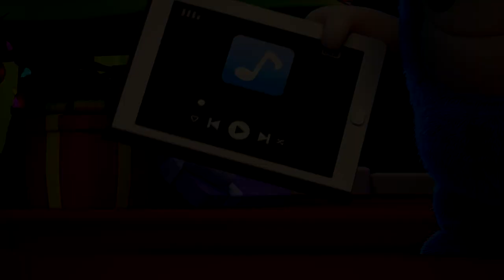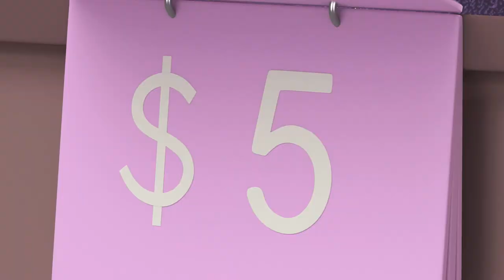Fifa Football Match | ODDBODS | Moonbug Art Hub for Kids 🖌️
00:00 Fifa
01:30 Slipping Away
02:14 Halloween Resurrection
03:08 Cookies and Milk
04:05 Spider
04:36 Hide n Seek
05:35 Piano
06:26 Archery
07:24 Stairs
08:05 Coffee
08:42 Late
09:29 Alarm
10:32 Bubblegum Trouble
11:37 Wildlife
12:18 Zeephyr
13:12 Toilet
14:05 Roach
14:35 Baggage Pain
15:21 Tomb Raider
16:17 Ballpit
17:28 Santa Surprise
18:16 Shelf
19:03 Date
19:41 Pass The Parcel
20:55 Overboard
21:32 Caged
22:21 Lunch
23:16 Horse Shoe
23:37 Fix Toilet
24:08 Diseased
24:50 Basketball
25:34 Gas Station
26:12 Be Right Back
27:07 Chili
27:51 Blender
28:51 Shoppin Craze
30:04 Drive Through
31:06 Kite
31:50 Bench Warfare
32:49 Relay
33:50 Wishing Fountain
34:22 Nemesis 2
35:21 Drink
36:20 Auction
36:57 Ice Fishing
37:56 Pumpkin Carving
38:50 Kissing Booth
39:52 Ball Magnet
40:38 Trouble Gum
41:33 Book
42:42 Sofa Sale
43:32 Stage Play
44:28 Bump in the Night
45:19 Float
46:18 Jinglebods
47:22 Photoshoot
48:20 Mermaid
49:17 Hounded
50:17 Freeseating
50:58 Halloween Witchery
51:13 Dance Cam
52:13 Halloween Bash
52:54 Valentine's Day Greeting - Newt